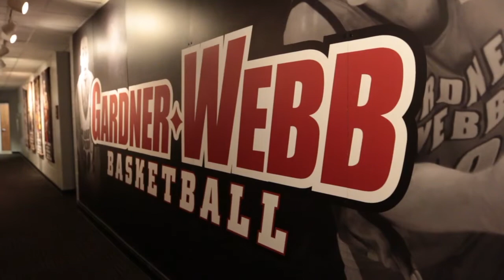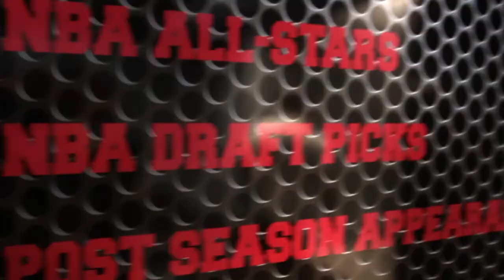Congratulations Gardner-Webb Men's Basketball Big South Champions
Gardner-Webb Men's Basketball alumni wish The Bulldogs well in the NCAA Tournament.